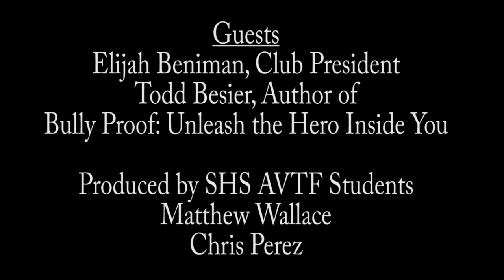Statesboro High School Anti Bullying Club Promotional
Statesboro High Schools anti-bullying club, SHS Flameless Club interview Author Todd Besier, Bullu Proof: Unleash the Hero Inside Your Kid